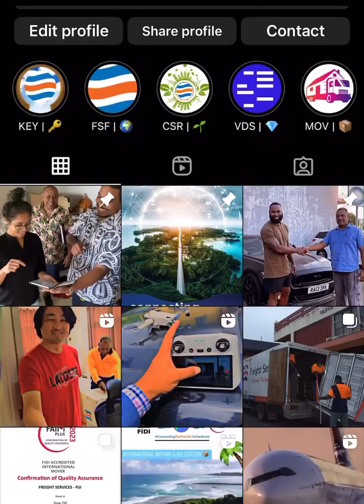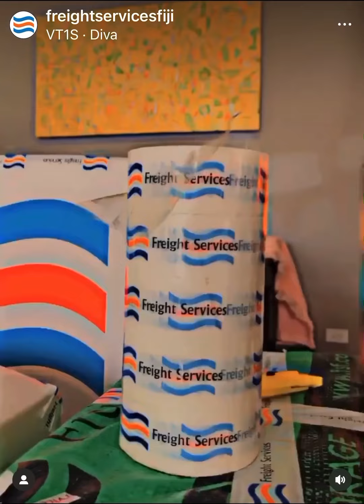Personal Cargo Export 📦 | Fiji 🇫🇯 to South Korea 🇰🇷 | VT1S - Diva 🙌🏾